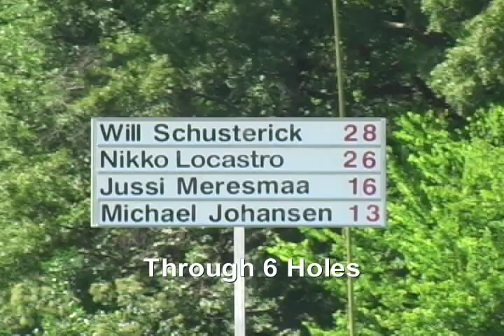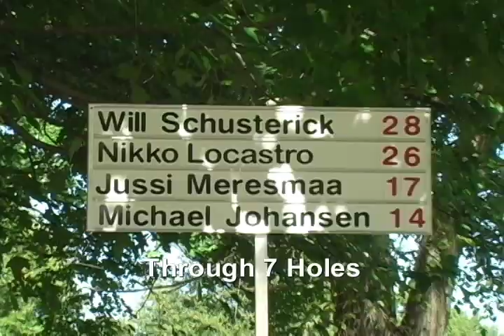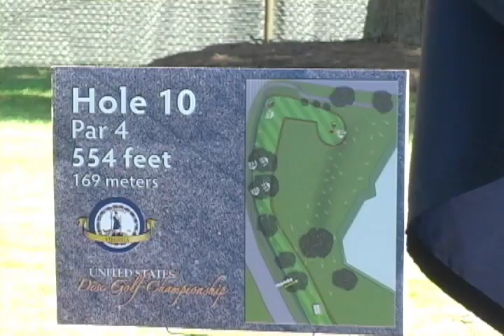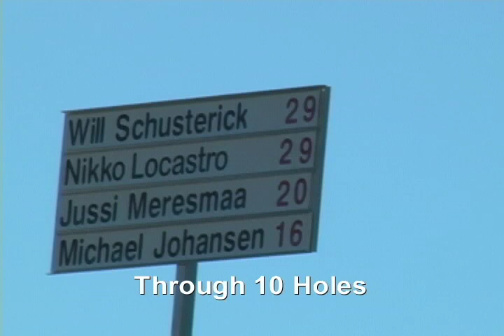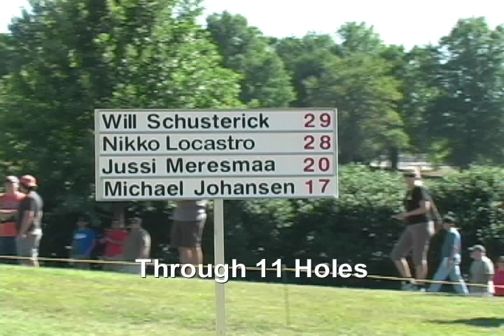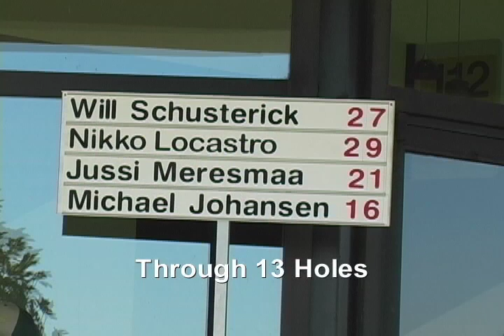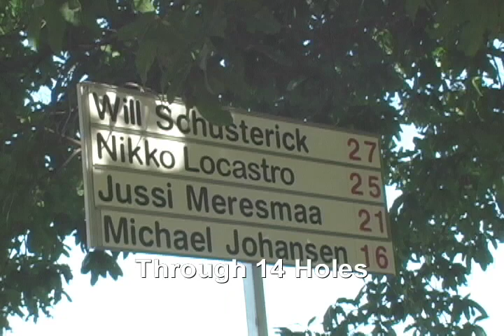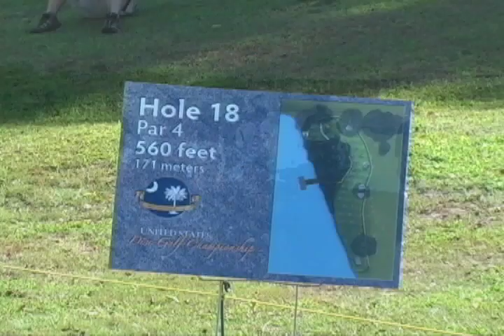Disc Golf Live episode 49 pt 2: USDGC Revisited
This is the concluding portion of DGL # 49.  This episode celebrates the United States Disc Golf Championship.  Final round coverage of the '08, '09, '10 Championship is included. Nate Doss, David Feldberg, Nikko Locastro, Will Schusterick, Michael Johansen, and many other top players are featured. (Apologies to those who viewed an earlier upload of this segment with compromised encoding.)